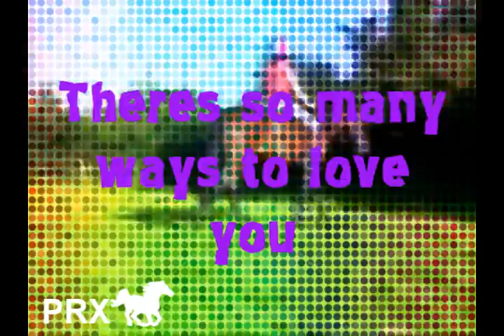OMG (Read description) 165+ Subs!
**READ**

Well this was supposed to be my part for the collab I was doing with TheWildHorsez, but I cancelled that collab for reasons... But I worked really hard on this and I didn't want to just delete it so I decided to upload it as a normal video, so I hope youl like it :]

I can't believe how far i've come recently I love you guys!